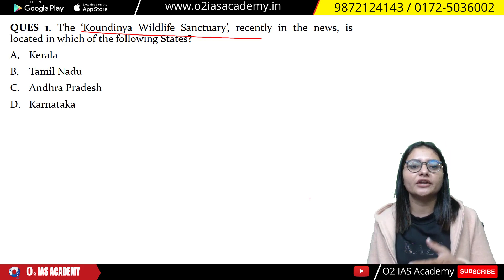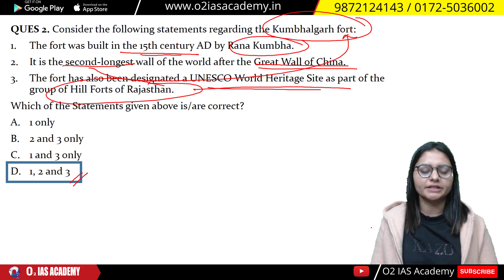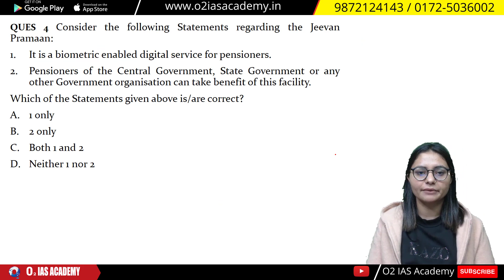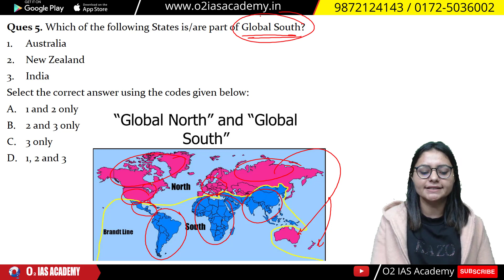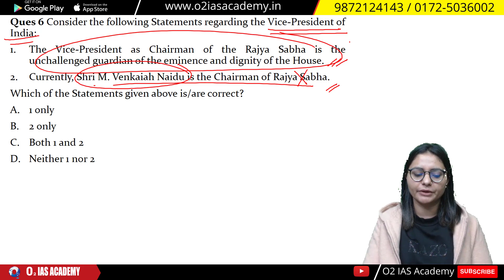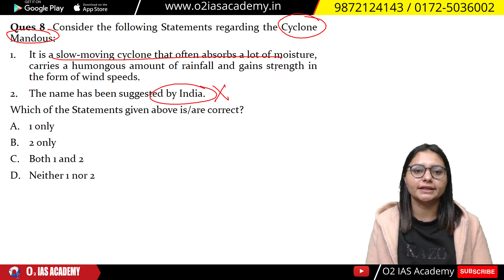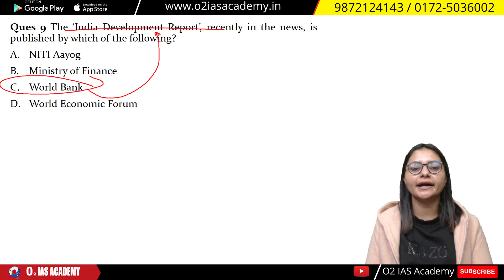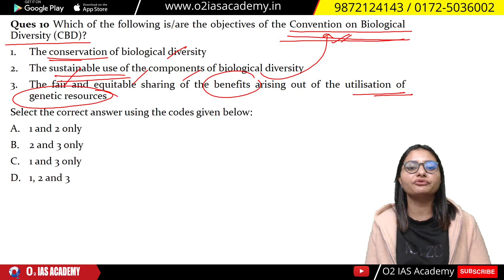Daily Current Affairs Based MCQs from The Hindu & Indian Express | 10 December Current Affairs